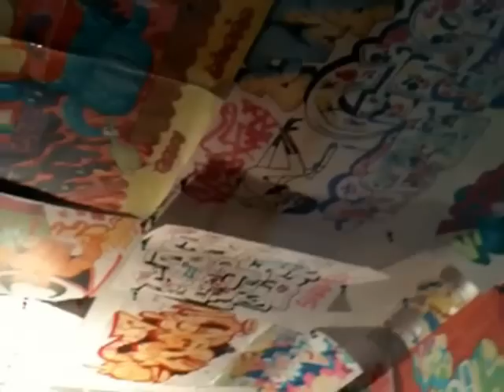THE VANDAL ROOM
From 6th March Lazarides Rathbone presents World Domination, a solo exhibition by celebrated New York artist Todd James.

For his first solo show in London since 2008, Todd continues his iconic Somali Pirate series in a new collection of acrylic paintings. Often in headgear and masks, and brandishing secondhand AK-47s and RPGs, these pirates perform a range of quotidian activities. A selection of gouache on paper works will also be on display, many featuring singular brand of All-American girl as cheerleader of the Apocalypse, bearing arms and baring ass.

In addition to this series of new works, the exhibition will feature a recreation of Vandal's Bedroom, the sprawling, graffiti-filled structure that was a highlight of the Art in the Streets exhibition at the LA MOCA. Part object, part installation, this bedroom-turned-graffiti-battle-station gives glimpses of plans for an imaginary artistic takeover.

The vandals and pirates that people the works of World Domination share a common thread; both parties sidestep invisible boundaries erected by controlling factions.

For more information please read the press release.

lazarides
Address : 11 Rathbone Place, London W1T 1HRPhone : + 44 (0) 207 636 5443Open : Tuesday - Saturday 11am - 7pm.Admittance : Free